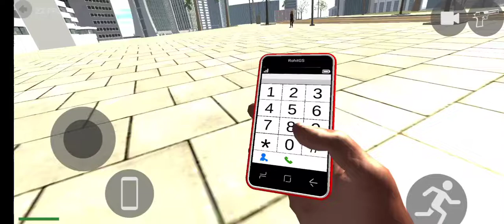All cheat codes of Indian bikes driving 3D new updates/by ak gaming center